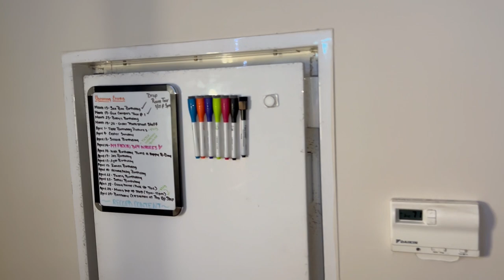FIRST OFFICIAL VIDEO/ CHS DORM TOUR!!!